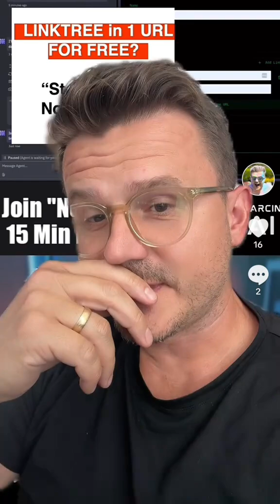Step-by-Step No Code SaaS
Ever wished you could deploy any application, website, tool, or even a full SaaS business online in just minutes? In this video, I show you exactly how to do it using Vercel and Cursor. I take you through a clear, step-by-step guide that covers everything from development to deployment. Whether you're deep into no-code AI development or have been frustrated by deployment roadblocks, this video is your complete blueprint to launching your project online effortlessly!

🔥 What you’ll learn: ✅ How to deploy any app, website, or SaaS business online in minutes with Vercel and Cursor
✅ A detailed, step-by-step walkthrough from development to deployment
✅ Tips and tricks to overcome common deployment challenges

🚀 Join the NoCode AI revolution!

Got question or want to collab?